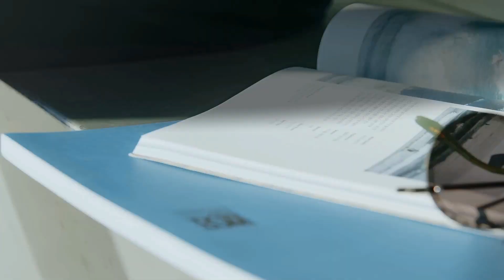GV80 | 로드트립 양양편 | 제네시스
파도의 자유로움을 닮은 제네시스 GV80와 서퍼와의 만남.
제네시스 GV80의 특별한 로드트립 영상을 만나보세요.

@내셔널지오그래픽 트래블러 코리아